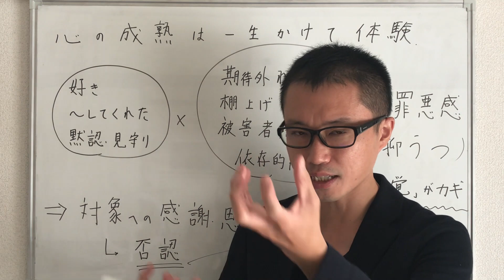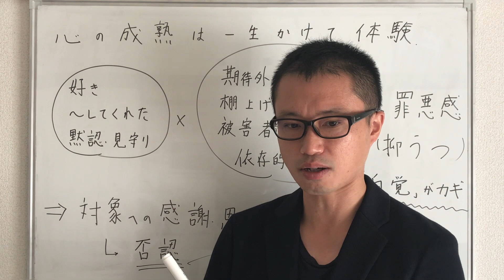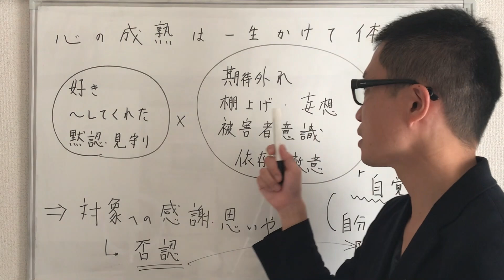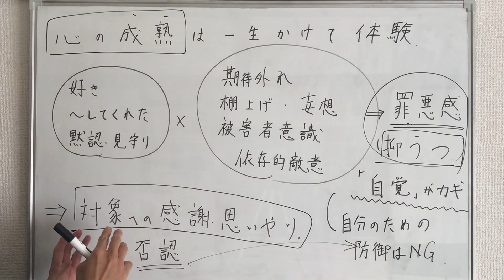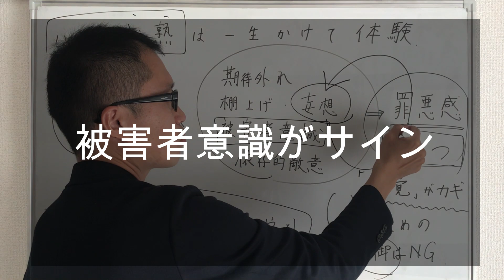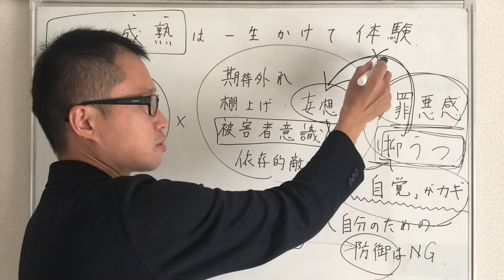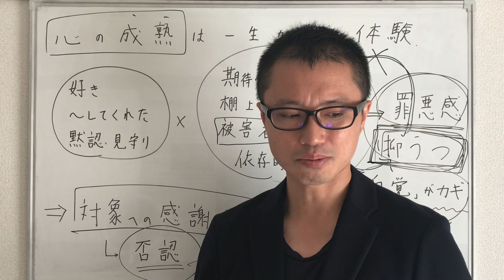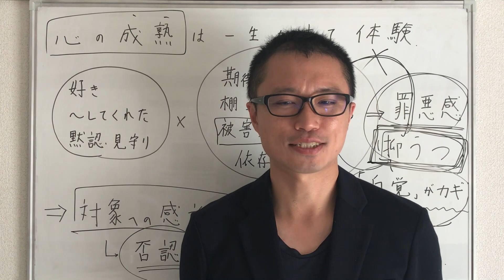依存相手に怒ってしまう罪悪感に苦しむ方へ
動画内で紹介している過去の投稿

相手に期待しすぎたり依存したりすると、
思い通りにならない相手に大きな怒りがわきます。

その怒りを自己嫌悪と反省で抑えて、
「次はもっと冷静に話し合おう」と思うのに、
ついまた怒ってしまい余計に我慢。

その我慢が重なると、怒った自分が恥ずかしくなって人間関係リセットになったり、さらに相手に依存したり怒ったり、誰もが傷つく悲しい結末になりがちです。

そんな自分をもう責めないでほしいという想いを、
根拠のある学説から解説し、
向き合い方をお伝えする動画にしました。

■当チャンネルの人気の動画

■自分軸を取り戻す7日間メルマガ（無料）